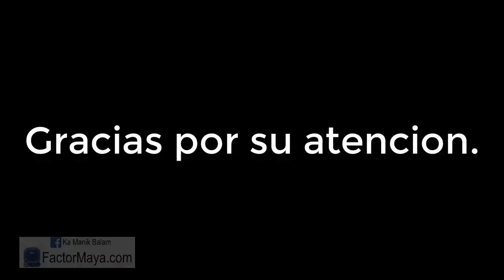Objeto Volador No Identificado. "Asemeja globo metalico" 4. 2. 2019. Cuernavaca, Mexico.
Gratitud infinita!